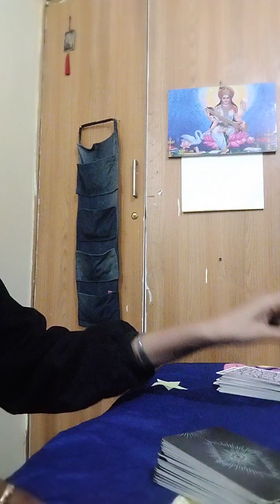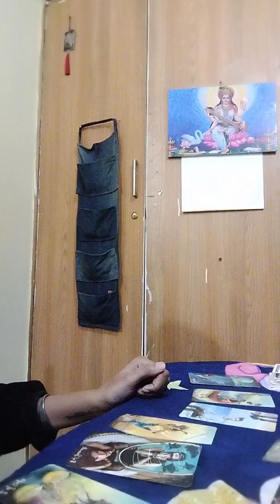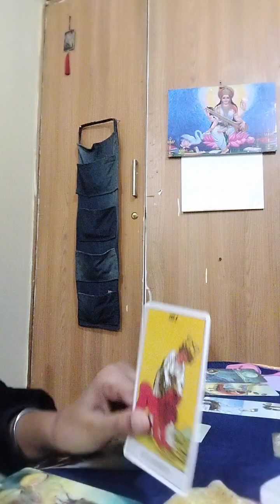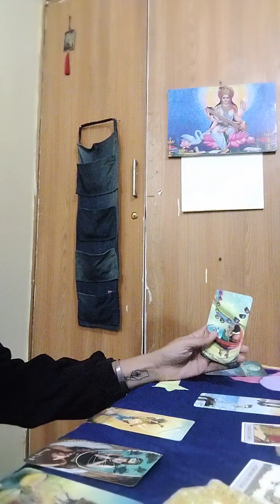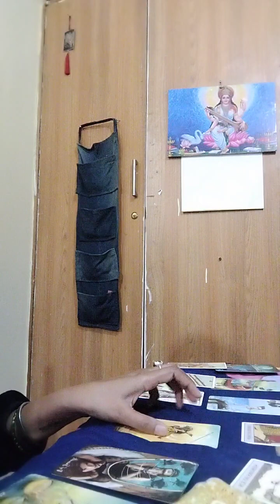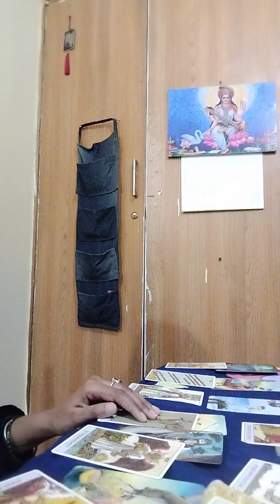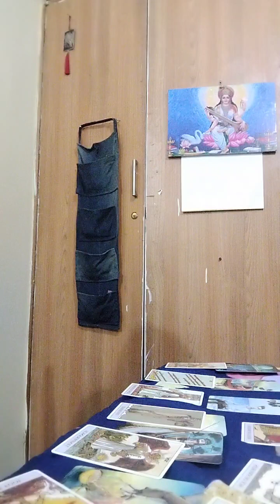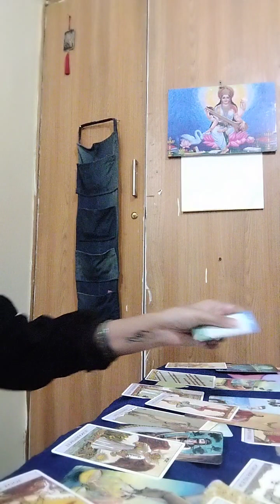CANCER ♋,NOVEMBER 2023,"REASONS TO CELEBRATE "